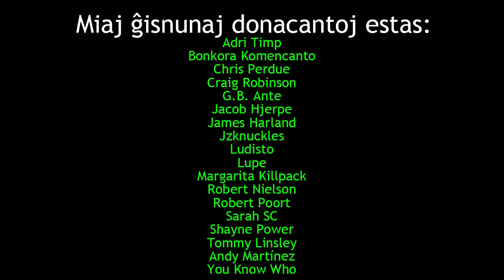Ĉu ni devas morti kaj kiel ni povas eviti tion?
En ĉi tiu videoblogo, mi prezentas tri teknologiojn kaj metodojn, kiuj eble igas nin senmortaj estontece.